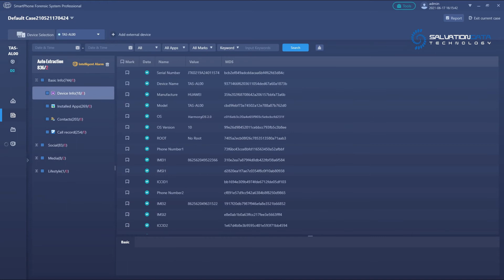HUAWEI Harmony OS - Firstly Supported by SPF Pro!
Recently, Huawei announced launching the long-awaited Harmony OS on June 2nd. With its release, IOS and Android is seemingly going to be challenged on the days to come.
For those Mobile Digital Forensics Experts, Just get prepared for the latest mobile technology under the support of SPF Pro.